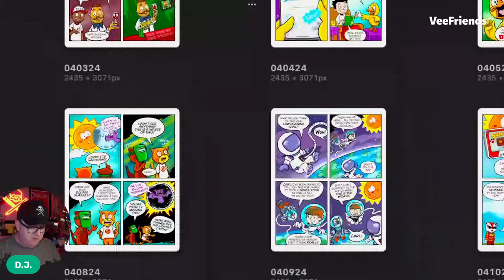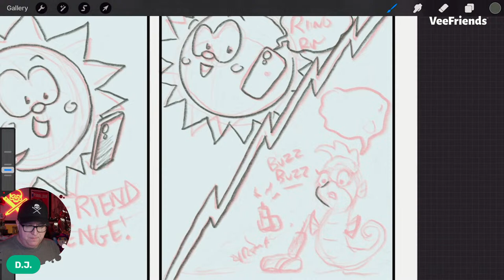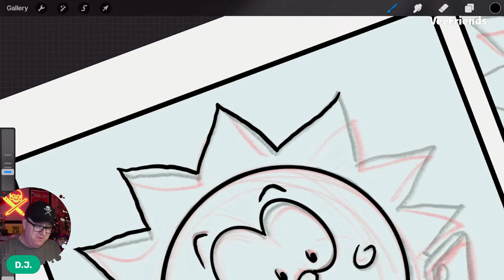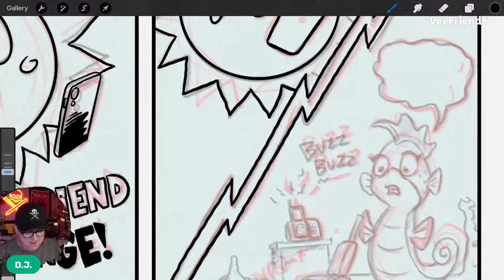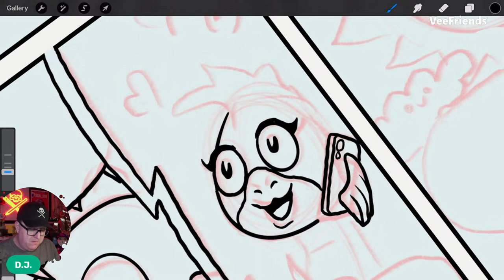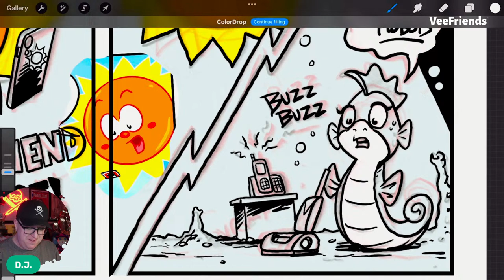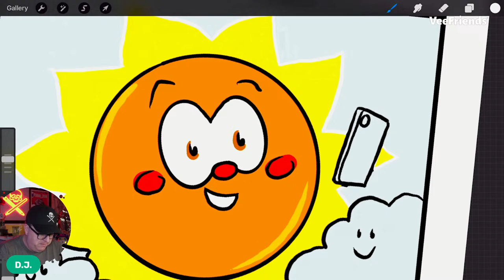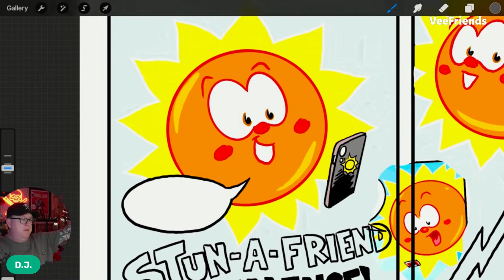Drawing VeeFriends Comics Live!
Stop by and watch VeeFriends Daily Comics drawn live.